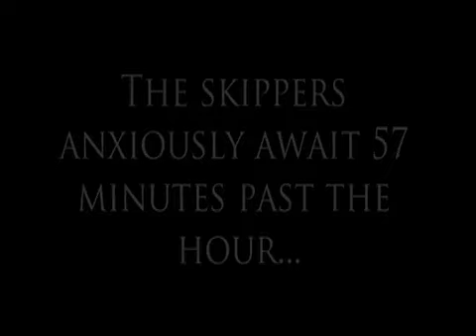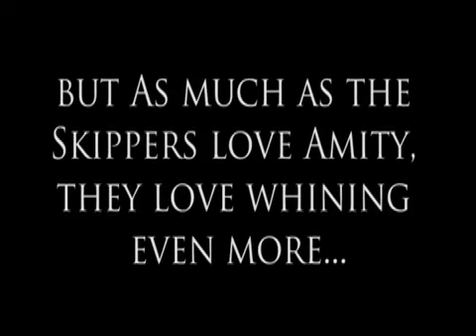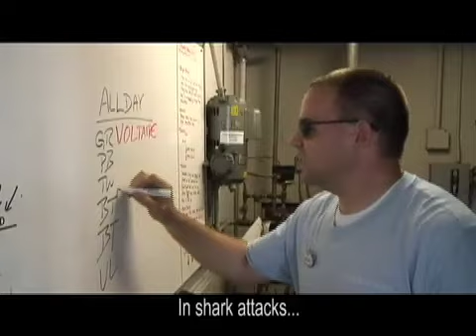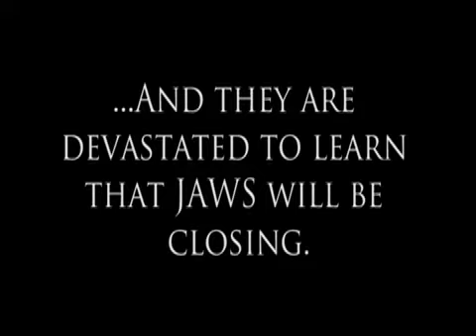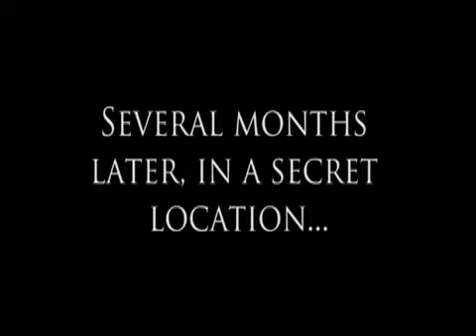Jaws the Musical: How to Tune a Fish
This was saved before it was taken down a month or so ago. This is a video made by the Skippers that work at the Jaws attraction at Universal Studios Florida.

I thought it was way too good to keep locked up, so here you go!